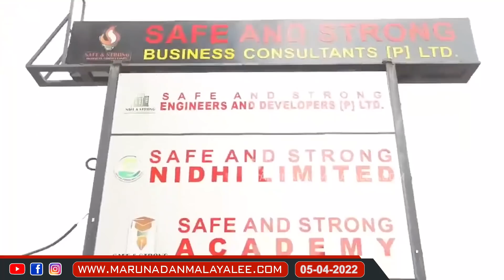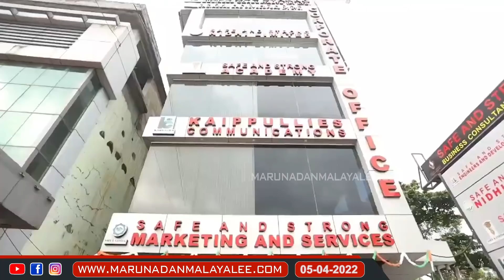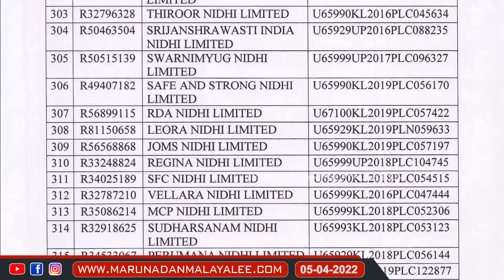മറുനാടനെ കുറിച്ച് നിങ്ങൾ ഇതുവരെ ഇങ്ങനെ കേട്ടിട്ടുണ്ടാവില്ല..I Dr Praveen Rana against Maruandan